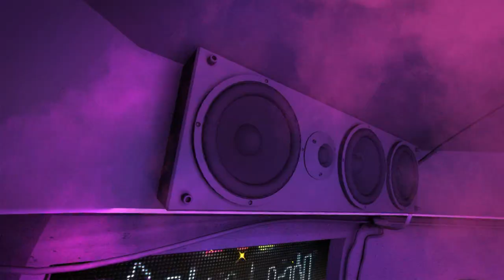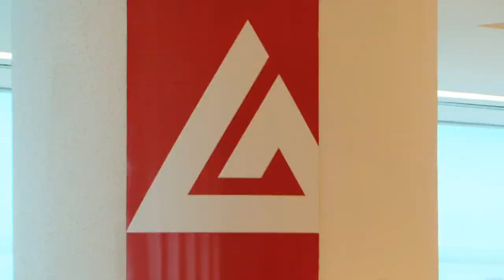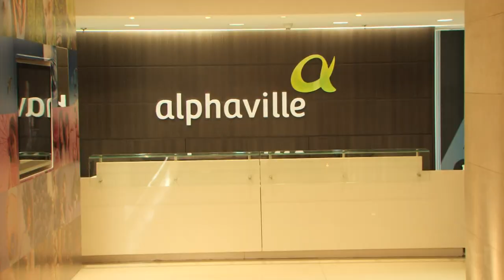Video fim de ano GAFISA 2012